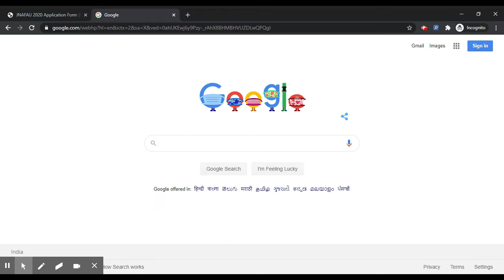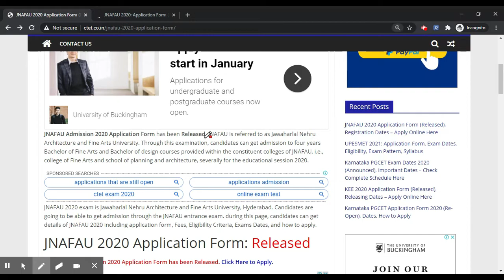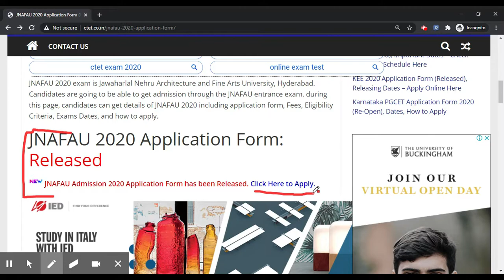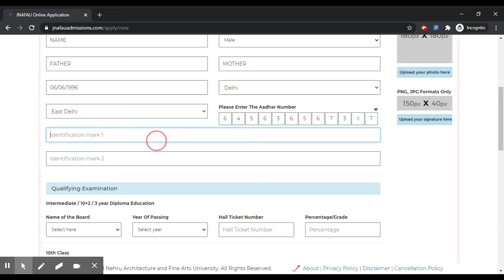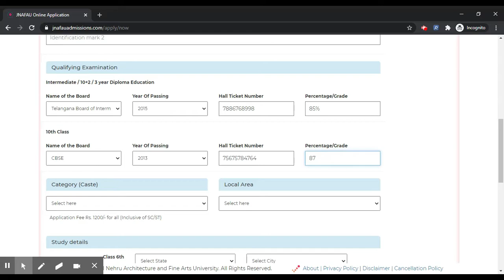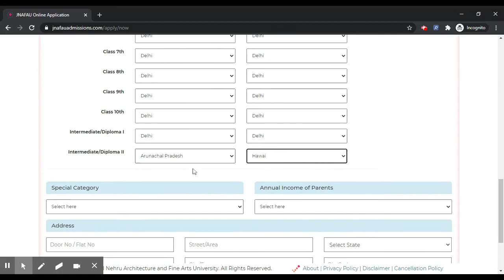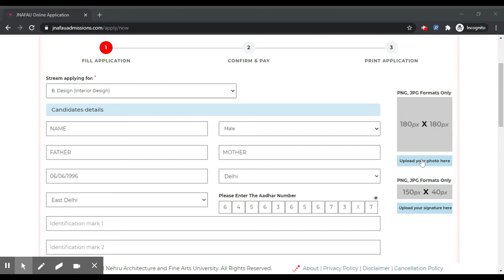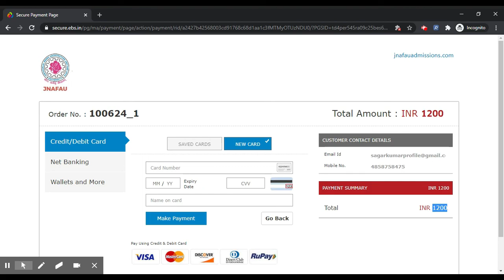JNAFAU 2020 Application Form (Released) - Check How To JNAFAU Fill Application Form By Official Link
JNAFAU Admission 2020 Application Form has been Released.